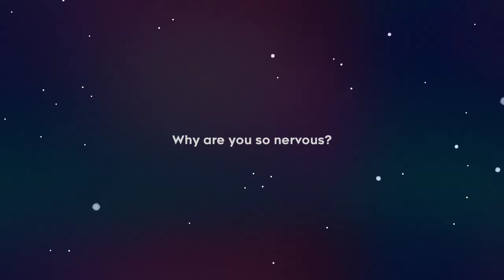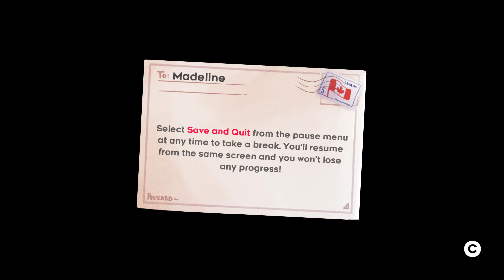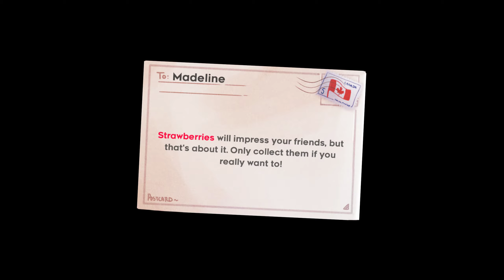Aldelo climb the Celeste Mountain - Journey Log - Part 1 - Chapter 1 - 2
Celeste
เป็นเกมส์ Indie Platforming แบบยากๆ พวก Supermeat Boy พวกนั้น แต่ได้คำชมเยอะ ของสารของเกมส์ที่ดี ก็มาลองดูกันว่าจะเป็นไง
Playlist จะอัด playthrough ตั้งแต่ต้นจนจบเน้อ

0:00 Prologue
3:09 Chapter 1 - Forsaken City
18:40 Chapter 2 - Old Site